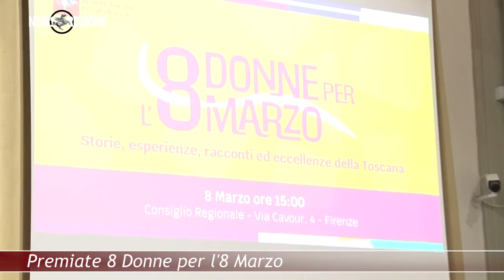Canale 88 NEWS REGIONE 09 11 MARZO